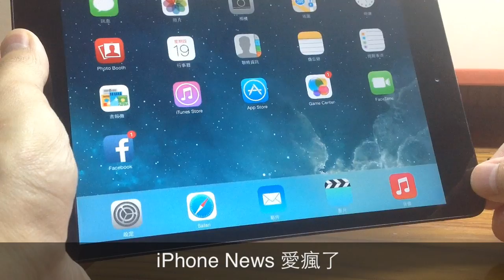別擔心，你的 iPhone、iPad 沒壞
iOS 7解鎖沒聲，只有鎖機有聲。